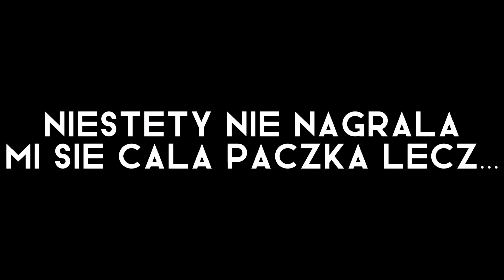ŚWIĘTA TRÓJCA [#3] PACZKA 82+x25 I HERO!